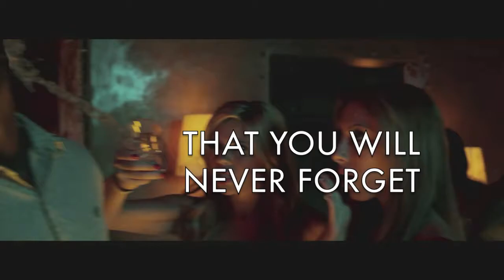EFF Hunger Trailer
★★★Friday February 10, 2012 Epidemic Fight Foundation Presents: EFF HUNGER!★★★
Grand Opening for the newly renovated Chroma Night Club @ Guvernment

... Exclusive Go-Go Dance Performance by:
★ Sunset Dance Art

**Also a Special Surprise Performance**

Featuring Music by:

★ DJ DELIRIOUS (Voted Toronto's Best Club DJ & the only DJ in Toronto to DJ on four of Toronto's top radio stations; Z103.5, Flow 93.5, Kiss 92.5 and CHIN 100.7)

★ Sound Theory
★ DJ SG
★ DJ Crazy C
★ DJ JSG

Tickets + Info
19+ // Dress to impress - Style code in effect! (No runners, baggy gear, hats)

Advance Tickets $20 // @ The Door $30 // Doors open @ 9PM

▪ A Dreamworld DJ & Studio
▪ Dreams Convention
▪ Atlantic Web Printers
▪ Fusion Photography
▪ Anderson Blake Security
▪ Panama

★★★PARTY FOR A CAUSE - EFF HUNGER!★★★